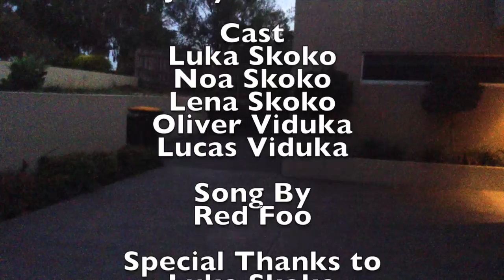new thang 3 bro productions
Music video made by Joey...